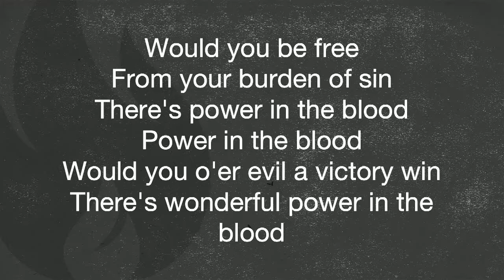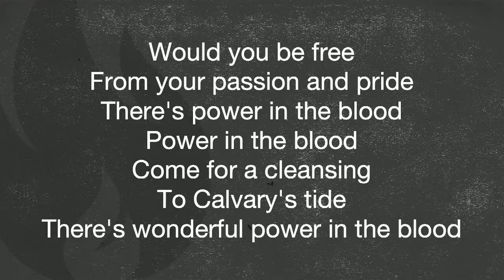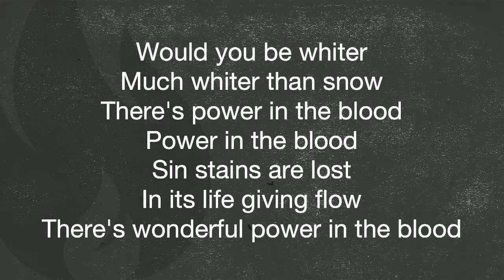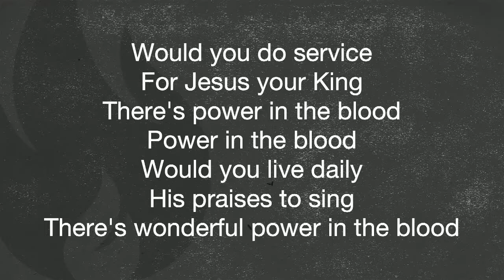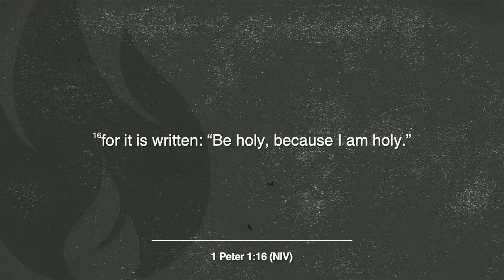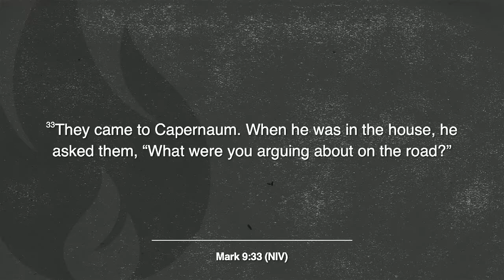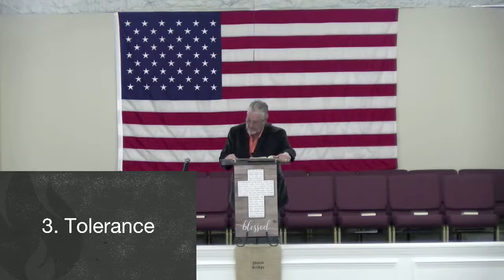Wednesday, March 3, 2021: "Serve the Lord in a Life of Holiness"